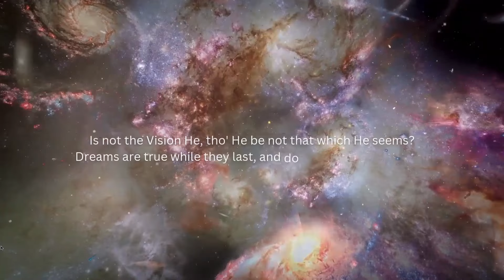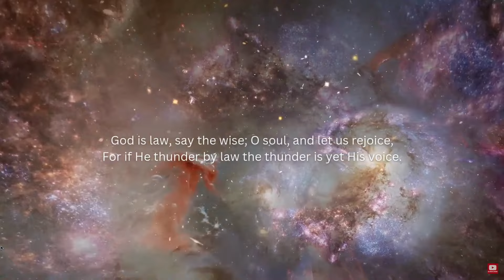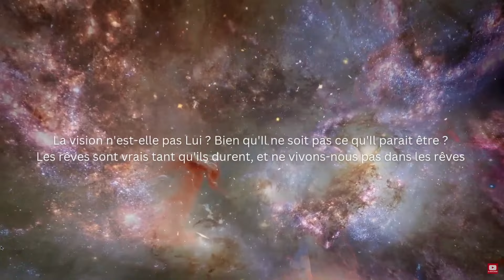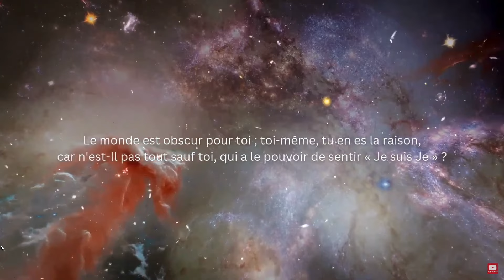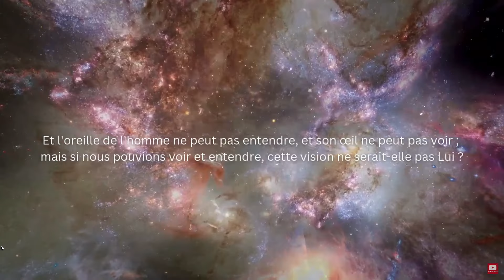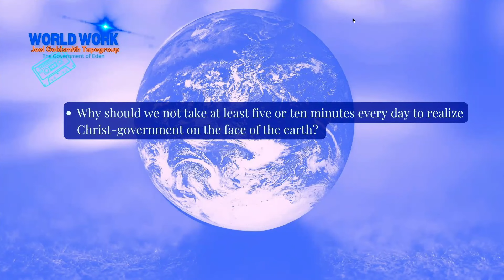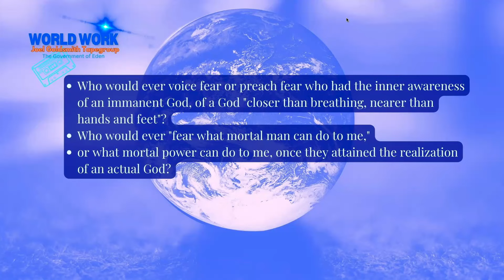Healing Consciousness - Joel Goldsmith - Tape Group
World Work - Joel Goldsmith - Tape Group - Introduction
Recording of the meeting on the 27th of October 2024

In this series we use subjects from the book: "The Government of Eden of Joel Goldsmith, (Acropolis Books) and relevant tapes of Joel Goldsmith to inspire and come to the application of the teaching.

Today the subject is: "Healing Consciousness"
Content:
0:00 The Life Line
12:47 Higher Pantheism
17:35 What will change the world?
35:34 Building Healing Consciousness - Joel Goldsmith

Want to join the meeting or want to send in a question or healing request: wim(at)iwihub.com

Join the Tape Group weekly on Sunday's at noon Central Standard Time USA/Can that is 7pm Central European Time